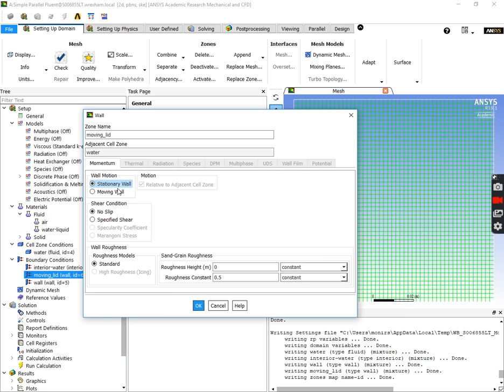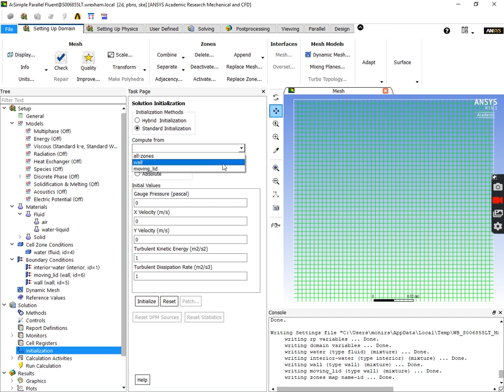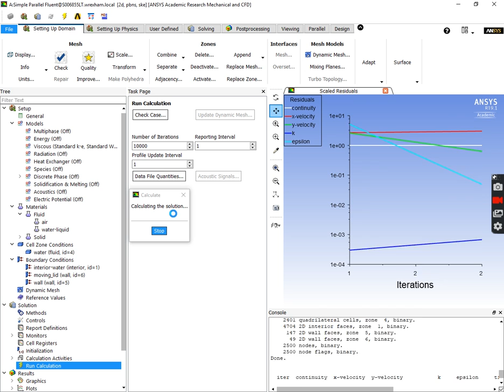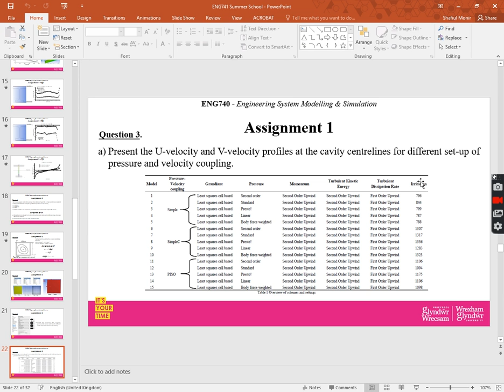Q3 Step 3